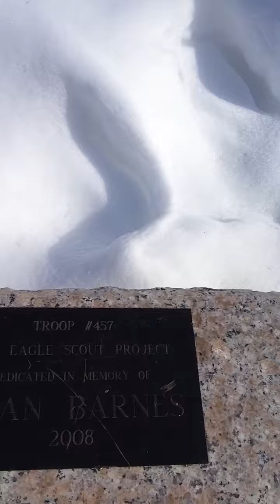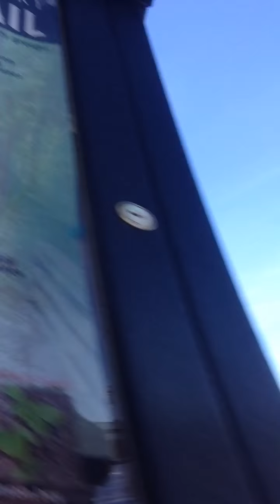Fun at library